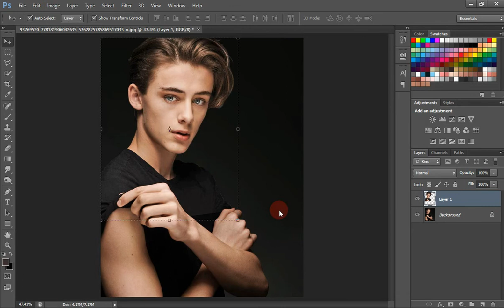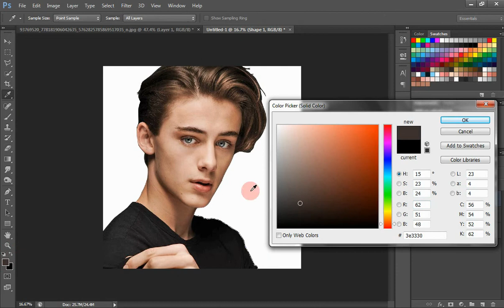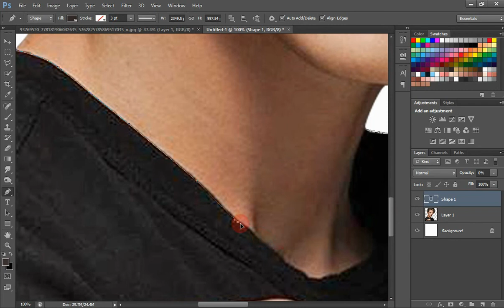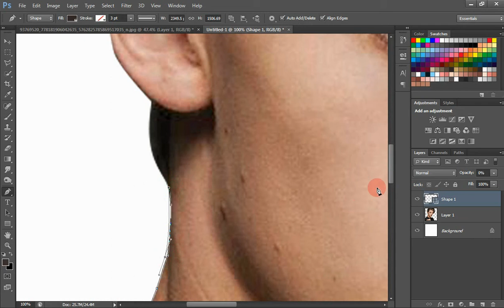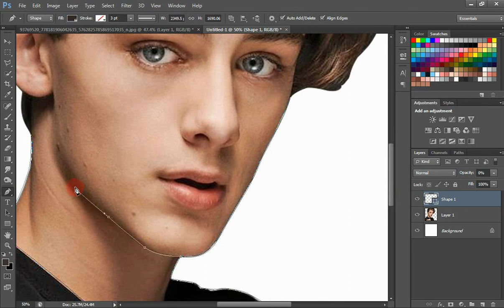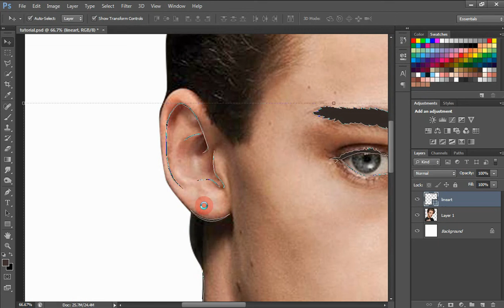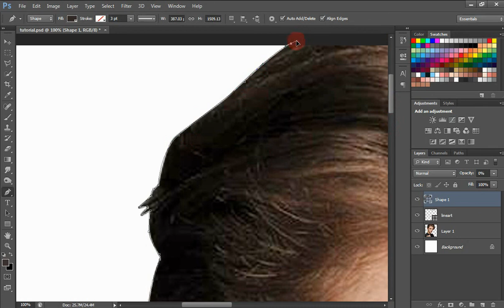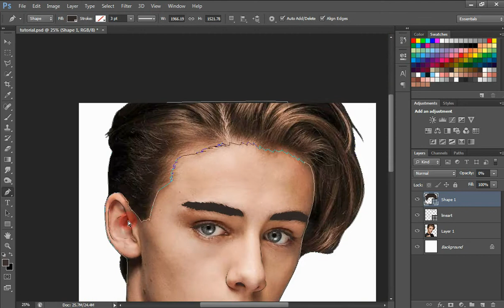William Franklyn Miller Vexel Art Tutorial Part 1------ LINEART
Learn Step by Step method of creating a fantastic VexelArt in Photoshop